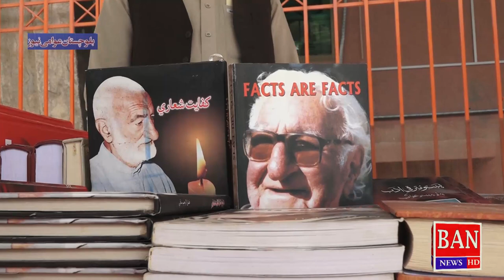MPA Asghar Khan Achakzai and Sadar Pashto Academy Speech at seminar in pashtoAcademy